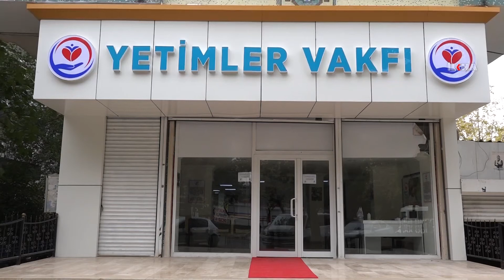Yetimler Vakfı üç aylık faaliyet raporunu açıkladı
​Yurtiçi ve yurtdışında yetimlere yönelik ayni ve nakdi yardımlarını yürüten Yetimler Vakfı, son 3 ay içerisinde yaptıkları faaliyet raporunu kamuoyuyla paylaştı.

Değerli İzleyicilerimiz;